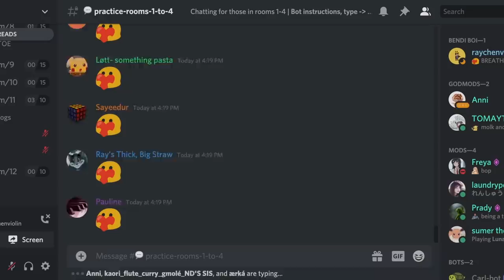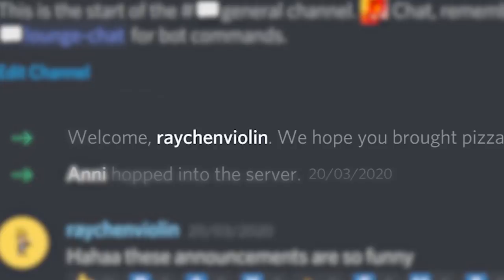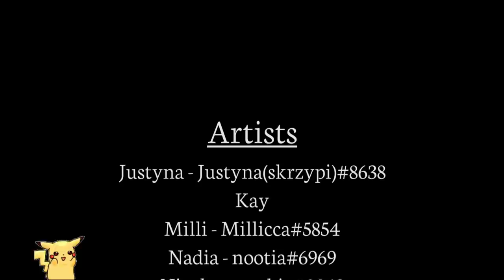I'm a DAD?!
Download the Tonic App to practice your instrument with a community of other musicians

Happy Father's Day to all my fellow Dads out there!